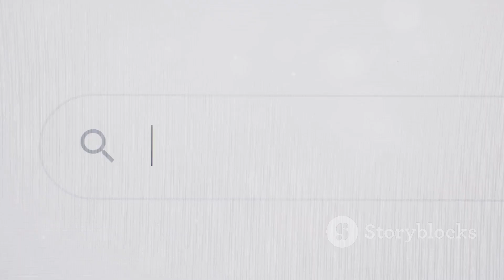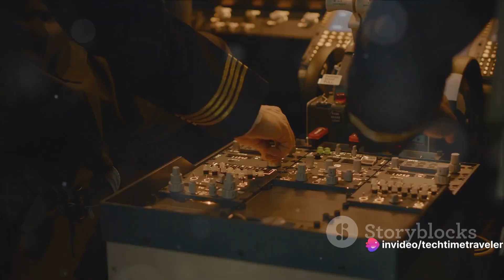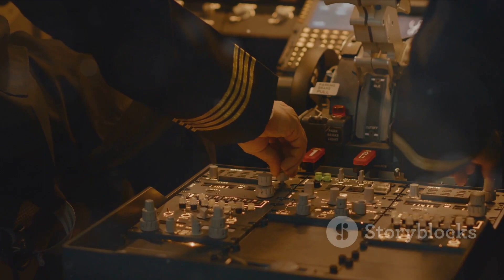BrahMos-NG: The Next Generation Supersonic Cruise Missile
Created on @TechTimeTraveler-sg9gu

In this captivating video, we delve into the fascinating world of defense technology and explore the groundbreaking BrahMos-NG, the next generation supersonic cruise missile jointly developed by India and Russia. Discover the advanced features and capabilities of this awe-inspiring missile, from its enhanced speed and precision to its impressive range and versatility. Join us as we unravel the secrets behind the success of this incredible collaboration.
The BrahMos-NG (Next Generation) is a variant of the BrahMos supersonic cruise missile, developed jointly by India and Russia. The BrahMos missile system is named after two rivers, the Brahmaputra in India and the Moskva in Russia. The BrahMos is known for its high speed, precision, and versatility.

Here are some key features and information about the BrahMos-NG:

Speed: The BrahMos-NG is designed to be a faster and more maneuverable version of the original BrahMos missile. It is a supersonic missile, capable of reaching speeds of Mach 3 (three times the speed of sound) or more.

Range: The exact range of the BrahMos-NG is classified, but it is considered a medium-range missile with a range greater than 290 kilometers (180 miles). It can be launched from land, sea, and air platforms.

Stealth Features: The BrahMos-NG incorporates stealth technology to reduce its radar cross-section and make it more challenging for enemy defenses to detect and intercept. This feature enhances its survivability.

Variants: The BrahMos missile system has various variants, including ship-launched, submarine-launched, and ground-launched versions. The BrahMos-NG is primarily designed for the Indian Air Force and can be launched from fighter aircraft, enhancing its aerial strike capabilities.

Precision: Like the original BrahMos, the BrahMos-NG is known for its high precision, making it suitable for striking specific targets with accuracy.

Multi-Mission Capabilities: The BrahMos-NG is adaptable for a wide range of missions, including anti-ship, land attack, and anti-radiation roles.

Joint Development: The BrahMos missile system is a joint venture between India's DRDO (Defence Research and Development Organisation) and Russia's NPO Mashinostroyenia. It represents a successful example of defense collaboration between the two countries.

The development of BrahMos-NG represents a significant advancement in missile technology, enhancing the capabilities of the armed forces in India and potentially other countries interested in acquiring this advanced missile system. Its speed and precision make it a formidable weapon for a variety of military applications.

OUTLINE:

00:00:00 The Evolution of Missile Technology
00:01:15 The Birth of BrahMos-NG
00:02:22 Features of BrahMos-NG
00:03:37 The Impact of BrahMos-NG
00:04:45 End Sting